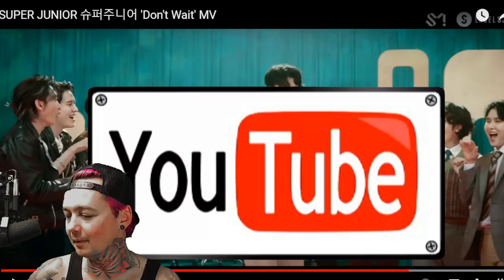Super Junior - Don't Wait (Reaction)